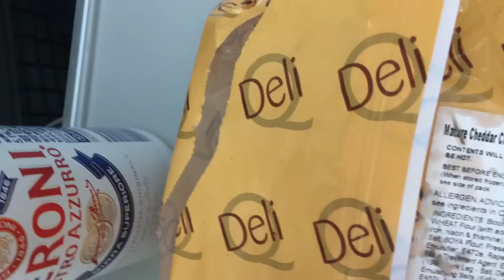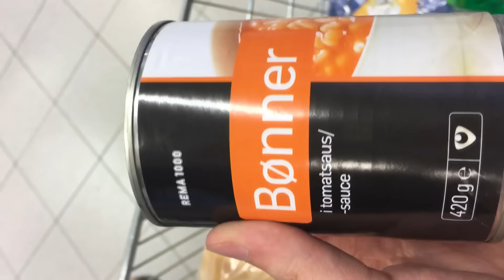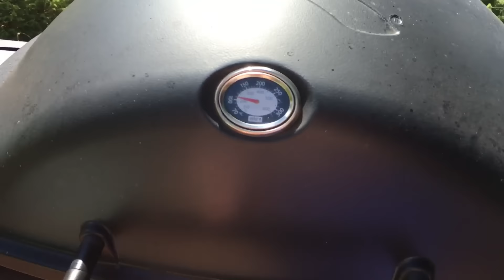Norway Vlog Part 1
Part 2: (yet to be uploaded!)